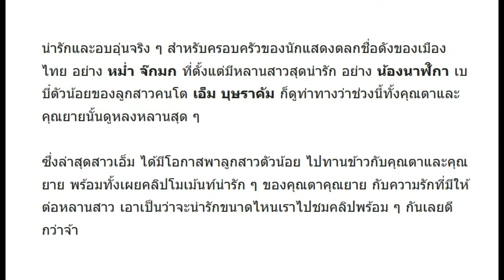เผยโมเม้นท์น่ารักของ น้องนาฬิกา เมื่อได้อยู่กับ ตาหม่ำ – ยายมด